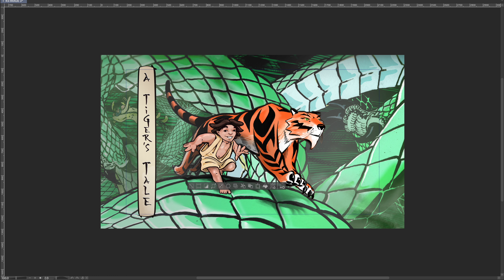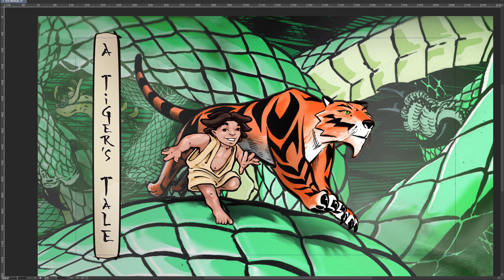Color correcting cover art: A TIGER's TALE volume 2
In this 5 minute video I work to make some adjustments to the color for the composition of the cover art for the A TIGER's TALE volume 2 Kickstarter campaign. Using Clip Studio Paint our foreground character (Jin) is made a bit warmer by applying a gradient overlay masked to match his silhouette. Then a second gradient overlay is applied to "cool-down" the yellow of the Dragon's underbelly. This included some detailed selecting to differential scales from the characters.

to learn more visit aTigersTale.com